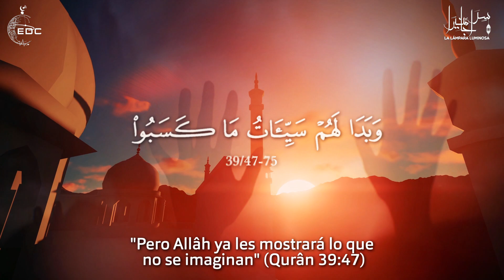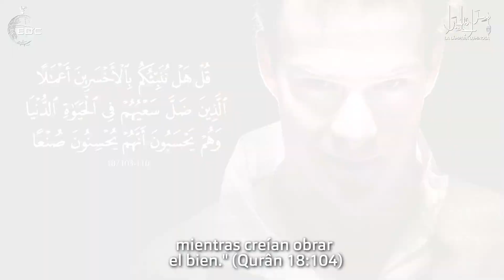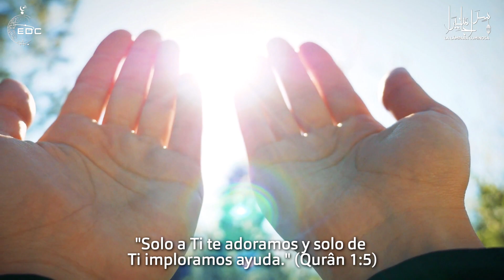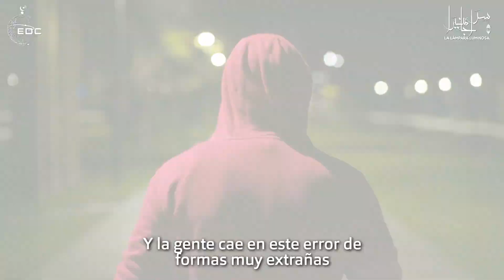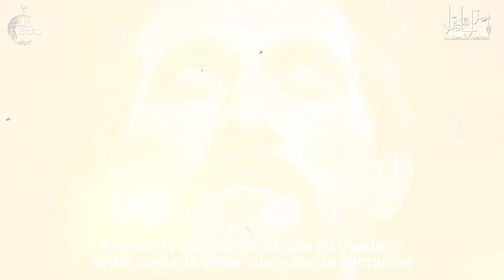La Lujuria Escondida En La Jactancia | Peligroso ❗☠ | Algo Tan Simple Y Ligero Pero Destructivo!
AVISO DE DERECHOS DE AUTOR:
Permitimos a cualquier persona compartir nuestros videos, pero el video debe permanecer marcado bajo el nombre de La Lampara Luminosa (con nuestro logotipo y enlace de canal) todos los oradores y artistas también deben ser acreditados en la descripción.